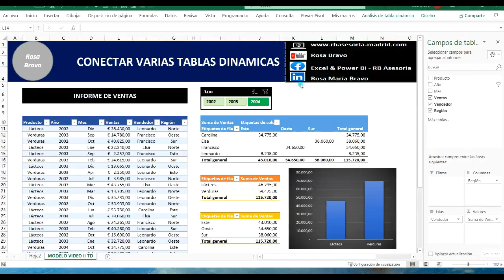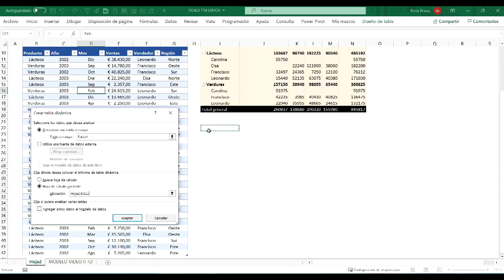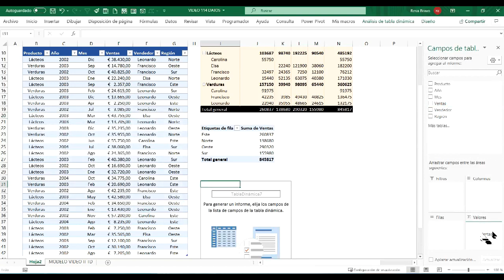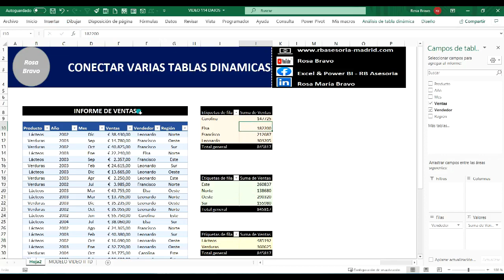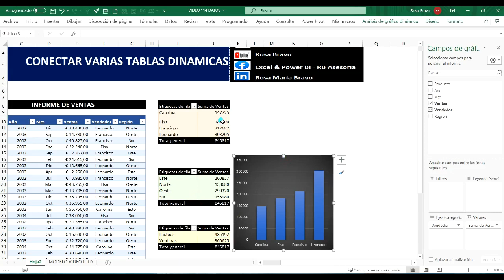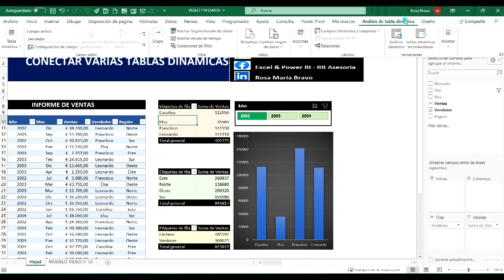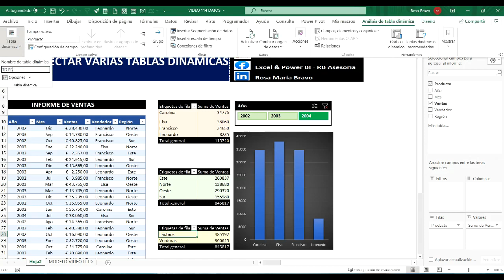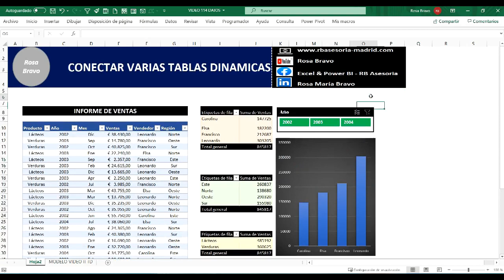#114 VINCULAR VARIAS TABLAS DINAMICAS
✔En esta ocasión veremos cómo crear varias tablas dinámicas basadas en un mismo origen de datos y vincular todas las tablas entre sí.

✔ Además veremos cómo crear segmentadores o filtros visibles y elegiremos qué tablas dinámicas va a actualizar.

▶ Dominar las tablas dinámicas es básico para aprender a realizar Dashboard tanto en Excel como en Power BI.

☑ Power Query
☑ Power Pivot
☑ Power Map
☑ Power View
y, finalmente, haremos un dashboard con ☑ Power BI